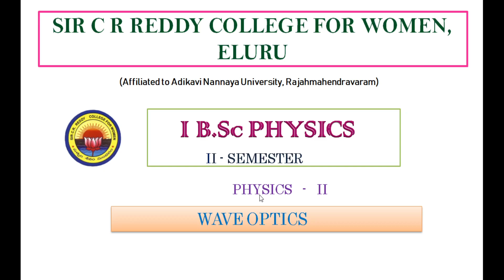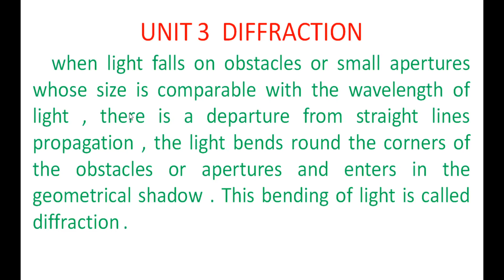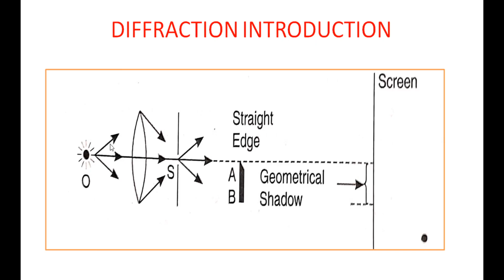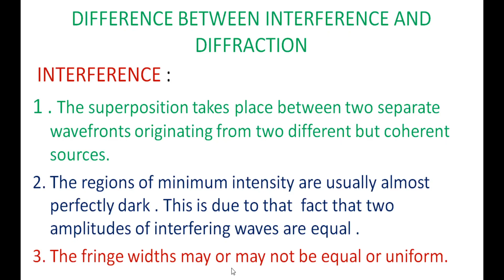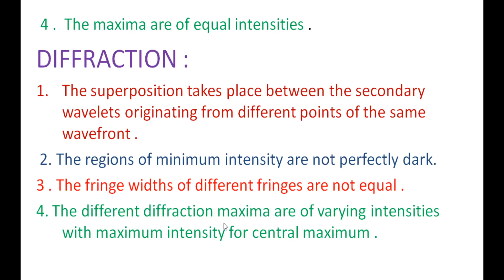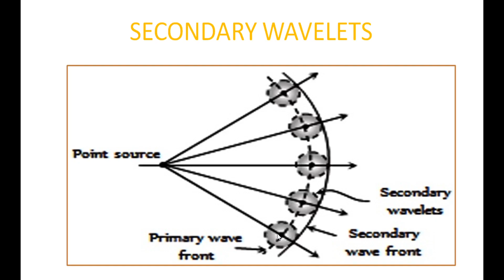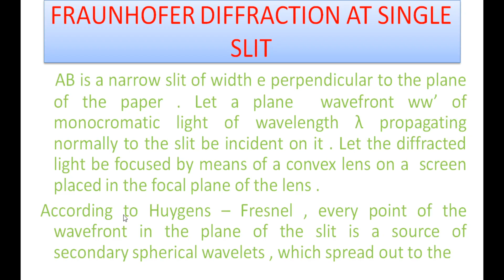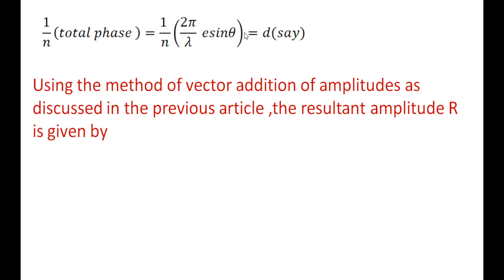11. BSc 1/2 - Wave Optics - U2 - Diffraction of Light - Types , Fraunhofer Diffraction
11. BSc  1/2  - Wave Optics - U2 - Diffraction of Light-Introduction; Types of Diffraction; Fraunhoffer Diffraction at a Single Slit